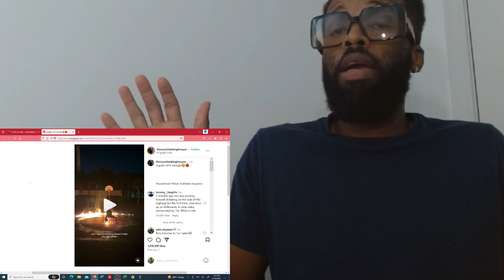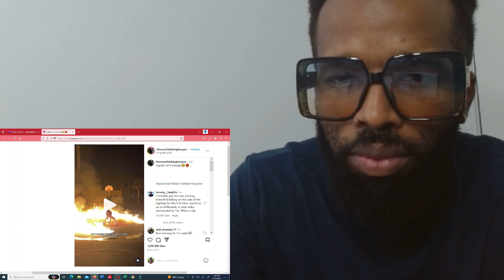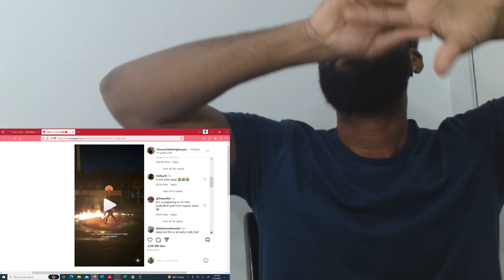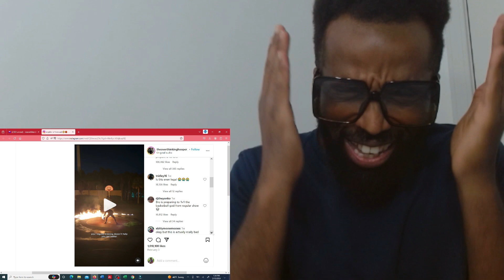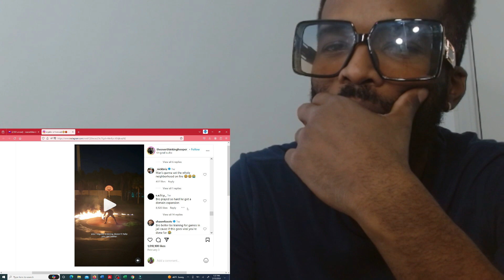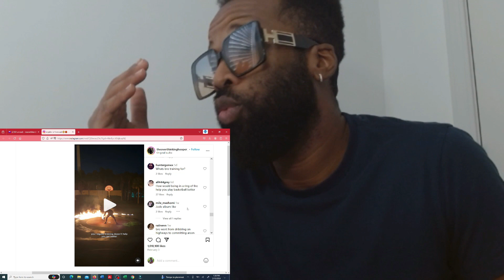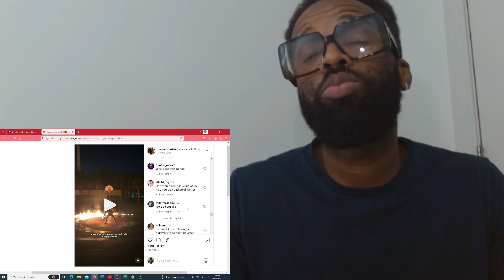Viral Video, May Land This Content Creator In Jail